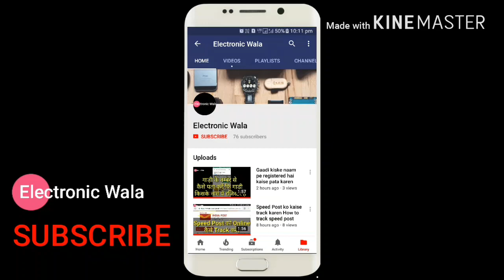New TVS Apache RTR 160 Race Edition vs Apache RTR 180 2018 Specifications Price features review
Hii friends is video me maine Apache RTR 160 vs Apache RTR 180 Specifications Price features review Kiya hai